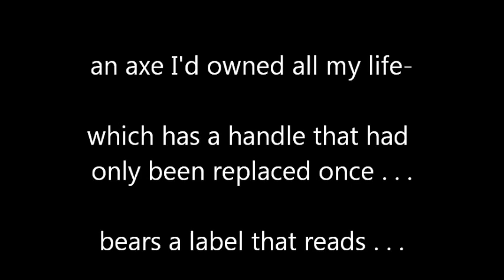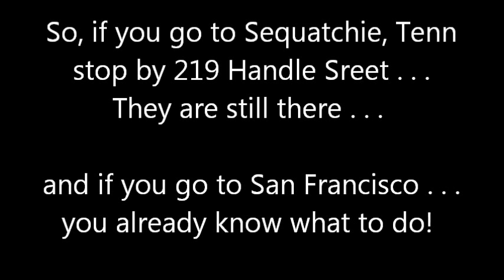The Old Cow Died in The Forks of The Branch Joseph Decosimo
Don't throw out those old cans of half used paint!
Mix them all together and paint your crawlspace!
But buy this album of oldtime music by Joseph Decosimo!  Begin listening , , ,
Then get a paintbrush and make like you're sloppin' hogs in Tennessee!